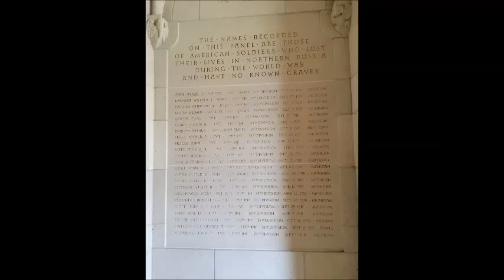Nicolas William Meyer - World War I Hero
A video to honor the life and death of Nicolas William Meyer who died on October 15, 1918 while fighting in World War I in the Battle of the Argonne Forest, near the French town of Montfaucon.

To learn more about Nicolas, read the short book, Some Gave All by Charles Micheals